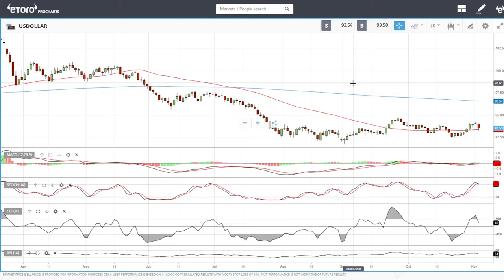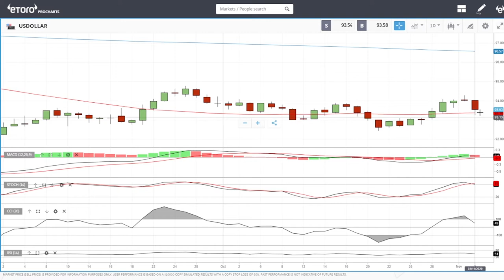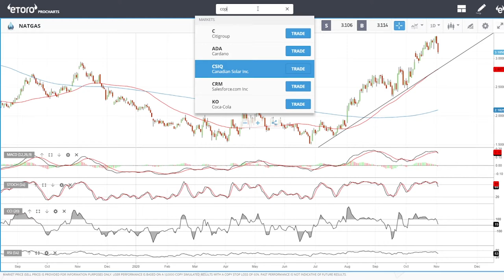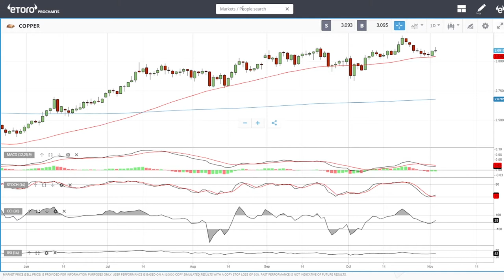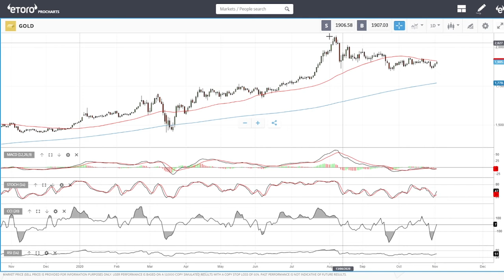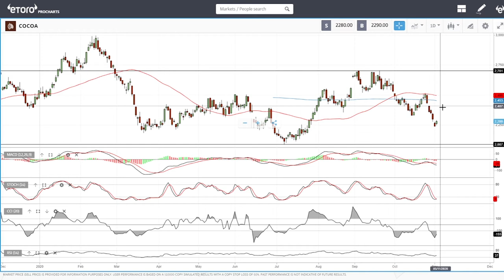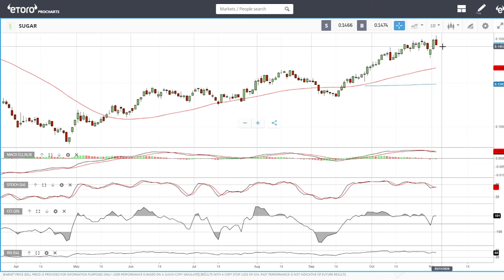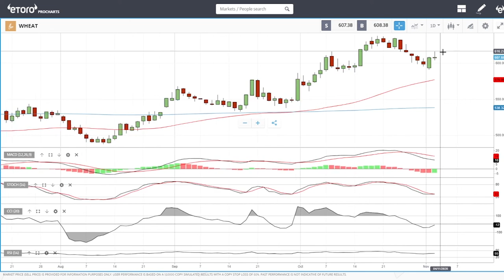WTI oil, natural gas, gold, silver, copper, cocoa, sugar and wheat forecast for November 04, 2020